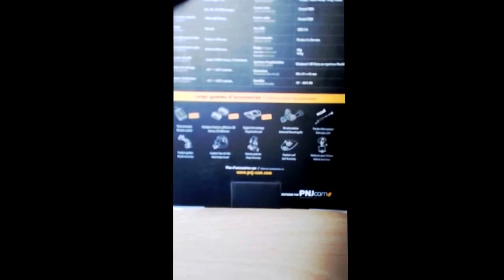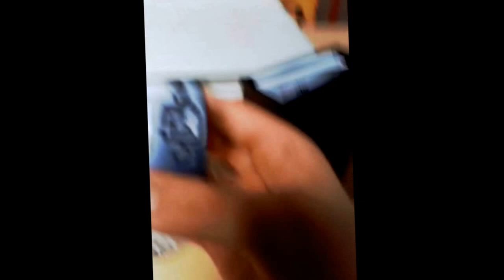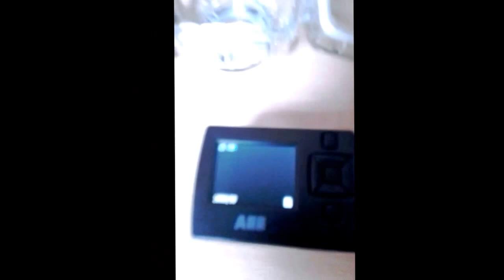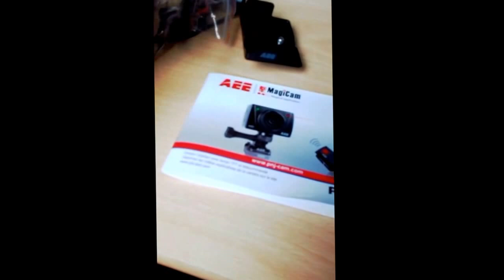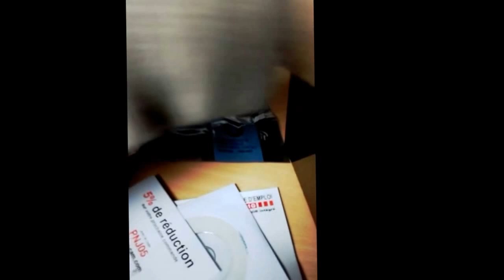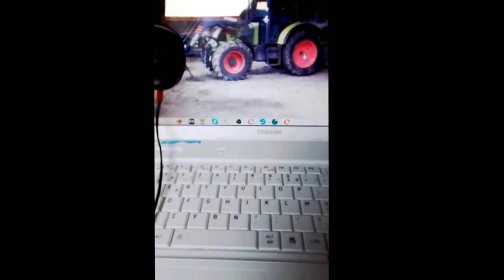Présentation de ma camera sportive AEE SD21G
Salut a tous on se retrouve pour petite vidéo !

mon skype: gregfermier
et mon google+: GGd u22

On ce retrouve pour d'autres vidéo prochainement .
le lien pour plus d'information sur les camera, les drones et les accessoires...